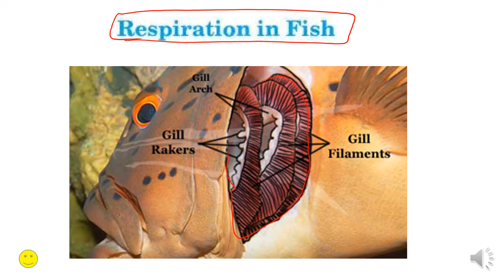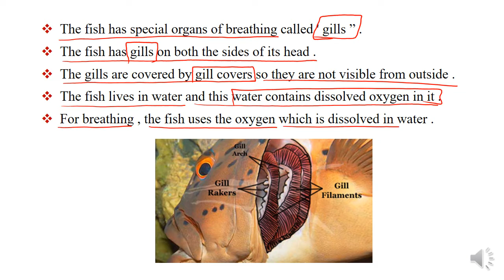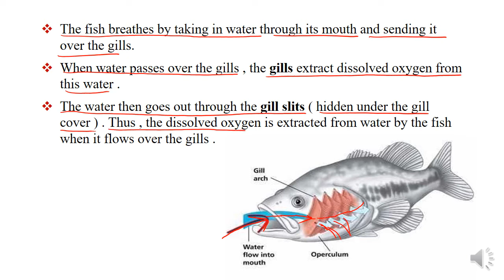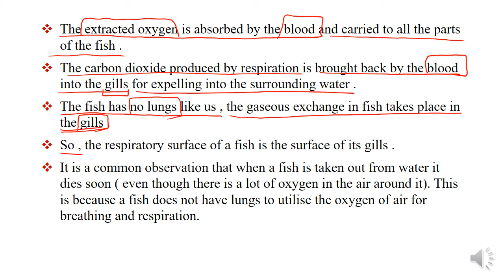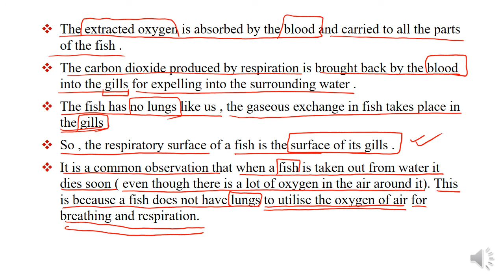08 Respiration | Life Process | Class 10 CBSE Biology | Online Tuition | Life Process in One Shot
08 Respiration | Life Process | Class 10 CBSE Biology | Online Tuition | Life Process in One Shot

We will teach here complete Respiration for Class X CBSE.
Complete Respiration Study Package Self Learning Online Tuition by Class And Test

CBSE Science Class X Moblie Apps for Digital Class Digital Test and Digital Notes